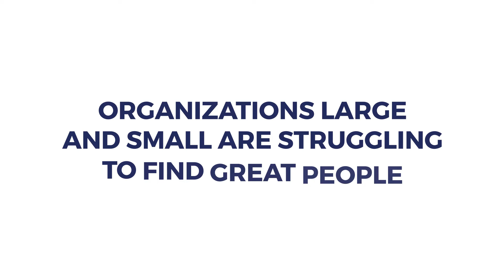How Outsourcing Can Help You Get The Best IT Services In Nashville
Kraft Technology Group provides IT outsourcing and Outsourced IT services for organizations throughout Nashville and Middle Tennessee. We have a team of experienced IT professionals who are familiar with a wide range of technology platforms and can provide support for all your IT needs. Whether you're looking for help with your email system, website, or network, we can provide the expertise you need. We also offer a variety of other IT services, including data backup and recovery, virus protection, and more.

Kraft Technology Group, a branch of the KraftCPAs family of companies, was founded in 1992 with the purpose of delivering top-shelf computer services, IT security, network support, and Managed IT Services to businesses located in the greater Nashville region and beyond. We have made it our personal mission to provide small to mid-size Tennessee-area businesses with the IT support and management they need to operate efficiently through the secure utilization of best-in-breed technology. This singularity of focus enables us to support our clients in their quest to reach and exceed their operational outcomes.